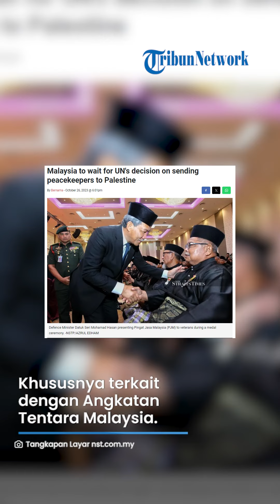Malaysia SIAP KIRIM PASUKAN Besar-besaran ke Palentina, Kini Tinggal Menunggu Komando PBB!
TRIBUN-MADURA.COM - Di tengah situasi Israel dan yang semakin memanas, Malaysia mengaku siap mengirimkan pasukan secara besar-besaran.

Namun pengiriman pasukan itu akan menunggu keputusan dari PBB.

Hal itu diungkapkan langsung oleh Menteri Pertahanan Malaysia Dato Seri Mohamad Hasan pada Kamis, 26 Oktober 2023.

Mohamad menegaskan bahwa pemerintah Malaysia tidak akan mengambil keputusan mendadak soal hal ini.

Pemerintah Malaysia juga akan mempertimbangkan segala keputusan yang diambil oleh PBB, khususnya soal Angkatan Tentara Malaysia.

“Pemerintah tidak akan mengambil keputusan secara tiba-tiba dan akan mempertimbangkan apa pun yang menjadi keputusan PBB, khususnya yang berkaitan dengan Angkatan Tentara Malaysia,” katanya.

Pasalnya, sebagai bagian dari Gerakan Non-Blok di bawah PBB, Malaysia telah menjadi bagian dari Pasukan Sementara PBB di Lebanon (UNIFIL).

Malaysia memiliki lebih dari 800 personil militer di Lebanon dan beberapa perwira yang bertugas di Somalia serta di sejumlah negara Afrika lainnya.

“Kami punya lebih dari 800 personel militer di Lebanon. Kami juga memiliki beberapa perwira yang bertugas di Somalia, dan negara-negara Afrika lainnya, tetapi tidak sebanyak di Lebanon,” imbuhnya.

Dalam pidatonya pada upacara penganugerahan Pingat Jasa Malaysia (PJM), Mohamad mengungkapkan bahwa personel rotasi yang terlibat di tim MALBATT 850-10 sebagai bagian dari misi UNIFIL telah dimulai sejak 2 Oktober 2023.

Ia pun mengaku akan menginformasikan kepada Kabinet untuk melanjutkan rotasi tersebut.

“Sebagai anggota PBB, kami akan menunggu keputusan mereka dan menilai dari sana apakah Malaysia perlu menjadi bagian dari pasukan penjaga perdamaian . Kami tidak akan mengirim pasukan ke sana secara tergesa-gesa,” katanya.

Sebelumnya, Perdana Menteri Anwar Ibrahim juga mengatakan pada Senin, 16 Oktober 2023 bahwa pengerahan pasukan penjaga perdamaian di Palestina memerlukan “konsensus” di antara “negara-negara tetangga”.

Tampa konteks tersebut, ia mengklaim bahwa pesawat yang membawa pasukan dari Malaysia tidak akan dikerahkan.

“Tanpa konteks, pesawat yang membawa pasukan penjaga perdamaian Malaysia atau bantuan kemanusiaan tidak akan mendarat,” ujarnya.

VP: Yogi